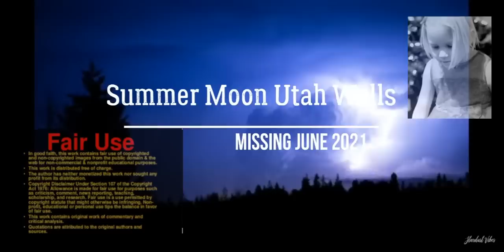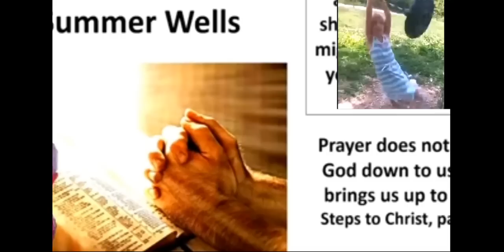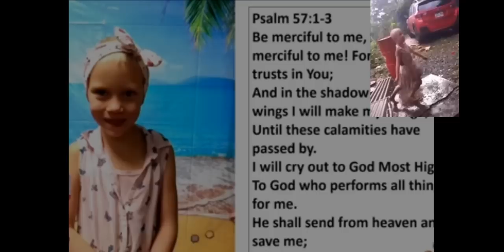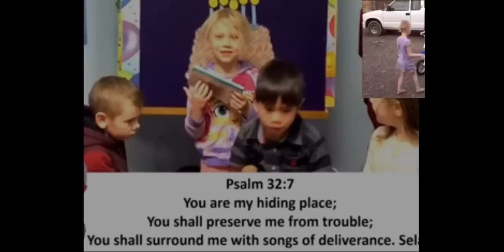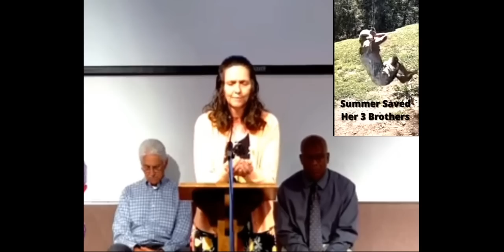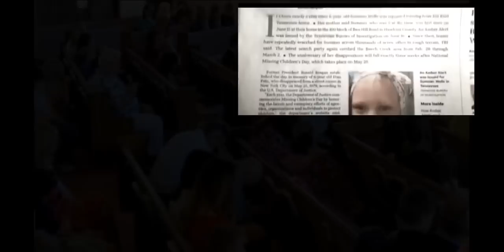Summer Needs Our Help, Grab Your Tissues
My Chanel is not monetized. I do not make these videos for financial gain.

My goal is to keep Summer's name relevant.
I am giving my all to do what I can do to help that one special person to be brave to come forward 💜 The Family need closure, Law Enforcement need  closure and the community need closure 💜 We love Summer. God, Please help us find Summer💜 As I made this video, I could feel God's guidance while I cried. 💜

🙏 Believe it or not I pray for Summer everyday and for her family, her church family, her friends, Law Enforcement and us, the community who love her. Sometimes I pray so hard, I fall asleep in the middle of my prayer.

Thank you for loving Summer and keeping her story relevant. Please find this child 🙏

We need Law Enforcment to keep their promise they made to Summer and to us, the community to not stop until Summer is found.
Please do not let this case go cold.
Please watch the video to the end. Thank you.